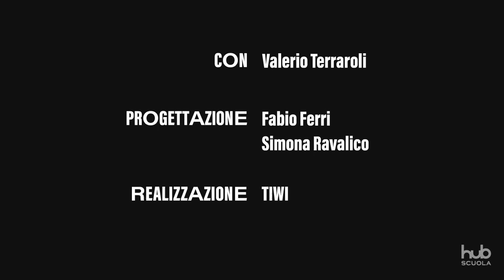Lezioni d'autore con Valerio Terraroli - L’arte barocca: origini, forme, caratteri